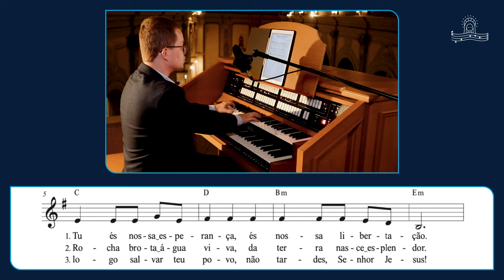54. Senhor, vem salvar teu povo (Padre José Weber)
Senhor, vem salvar teu povo
(L. e M.: Padre José Weber)

1. Senhor, vem salvar teu povo
Das trevas da escravidão.
Só Tu és nossa esperança,
És nossa libertação!

/: Vem, Senhor, vem nos salvar!
Com Teu povo, vem caminhar! :/

2. Contigo, o deserto é fértil,
A terra se abre em flor
Da rocha brota água viva,
 Da terra nasce esplendor!

3. Tu marchas à nossa frente,
És força, caminho e luz.
Vem logo salvar teu povo,
Não tardes, Senhor Jesus!

Gravado na Catedral Metropolitana de Santa Maria

 Muito prazer, eu me chamo Lucas Siduoski
Atuo como Regente do Coral da Basílica Nossa Senhora Medianeira de Todas as Graças em Santa Maria/RS, Organista da Catedral Metropolitana de Santa Maria, além de ser o fundador e professor da Mediatrix - Escola de Música Sacra.  Aqui você terá conteúdos sobre como utilizar o órgão na liturgia, aprender a cantar as músicas próprias a serem utilizadas na Missa, bem como conteúdos que todo o músico litúrgico precisa saber. Assista aos vídeos, comente e compartilhe com outras pessoas, caso goste do conteúdo aqui apresentado.